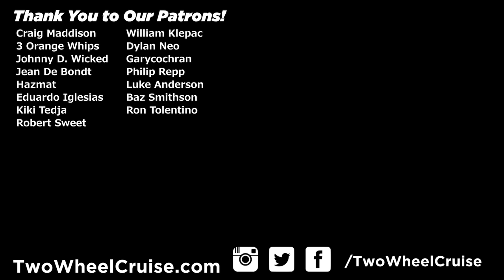What Is The Best Bike For Commuting? Pros & Cons of Each Commuter Bike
What is the best bike for commuting? Is it a road bike, gravel bike, mountain bike, single speed, fixed gear, e-bike, etc? In today's video I'm going to talk about the advantages and disadvantages of each and tell you what I think is the best commuter bike for me.

As a daily bike commuter with a collection of over 10 bikes currently, I have tried a variety of different bikes through every season and various types of weather. Each type of commuting bike has it's own set of advantages and disadvantages, and I will be sharing my experience with each type in today's video.

🞂 GoPro Hero Action Camera
🞂 External microphone